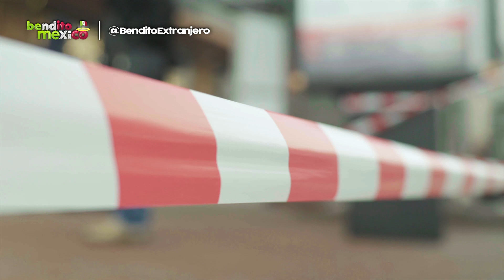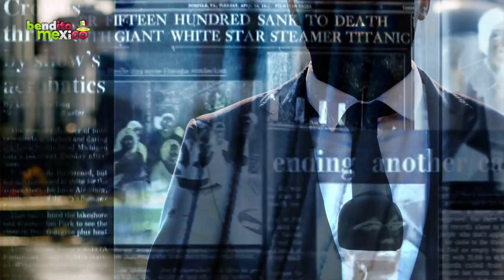Los ESTADOS de MÉXICO que Estados Unidos PROHÍBE visitar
En los últimos 16 años, México ha visto más de 340.000 decesos violentos, muchos de los cuales se atribuyen a luchas entre bandas criminales y los famosos carteles. Los civiles, las figuras políticas y los periodistas a menudo se ven atrapados en la violencia, pero también un porcentaje de turistas poco informados, especialmente los pertenecientes al país vecino. En ese sentido, y según alertas del Departamento de Estado, te invitamos a conocer 10 destinos de México que Estados Unidos prohíbe.